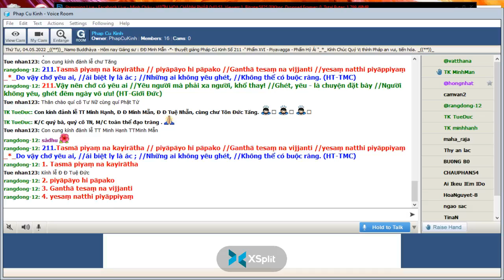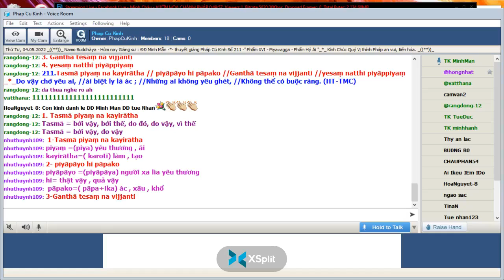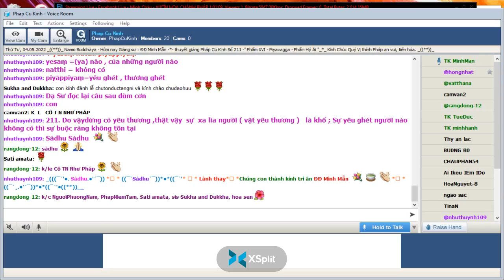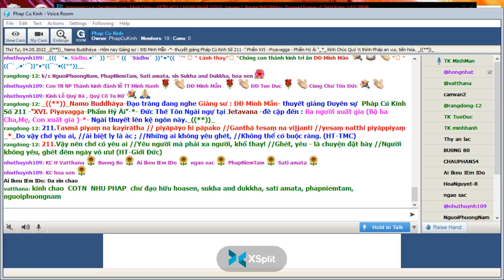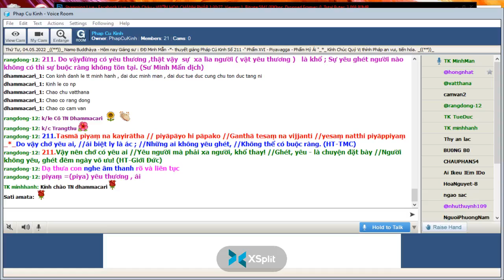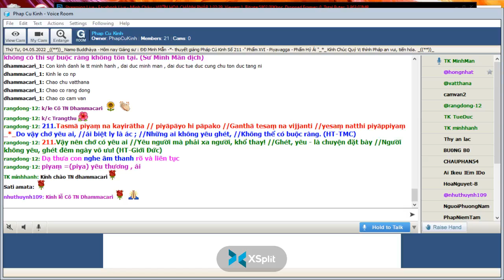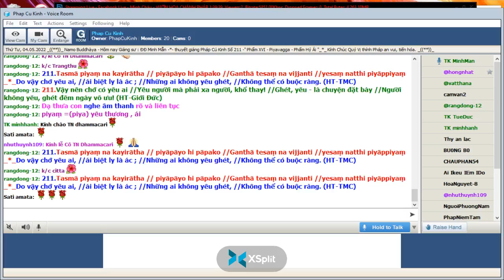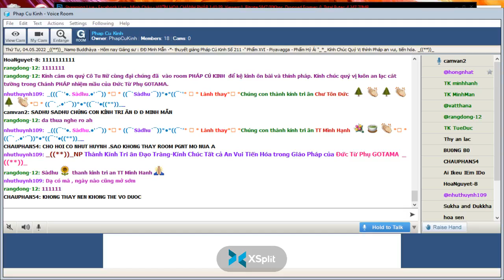04-05-2022 Room Phap Cu Kinh Thứ Tư.ĐĐ Minh Mẫn giảng Pháp Cú Kinh Số 211.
Phap Cu Kinh Thứ Tư May 04-2022.ĐĐ Minh Mẫn giảng từ vựng, ý nghĩa & duyên sự Pháp Cú Kinh Số 211-*--*---*--*---Đức Thế Tôn Ngài ngự tại Jetavana -đề cập đến : Ba người xuất gia (Bộ ba Cha,Mẹ, Con xuất gia ) "XVI. Piyavagga-Phẩm Hỷ Ái"-*-